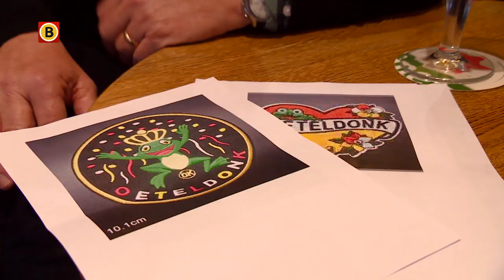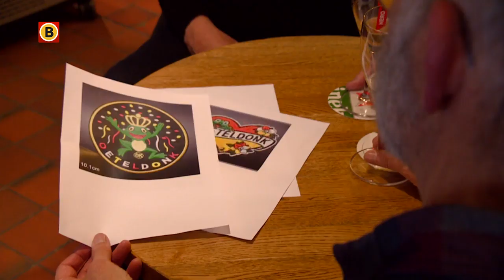'Je loopt voor joker met een nep Oeteldonks embleem'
's-Hertogenbosch draagt tijdens het carnaval de naam Oeteldonk. Daar horen ook carnavalstradities bij zoals het bekende Oeteldonkse embleem. Ze worden door carnavalvierders steevast opgespeld op kielen, jassen en dassen. Maar wat als er opeens emblemen te koop zijn via de spotgoedkope webwinkel AliExpress. Betekent dat strop voor de Bossche ontwerpers en ondernemers of is er geen paniek?